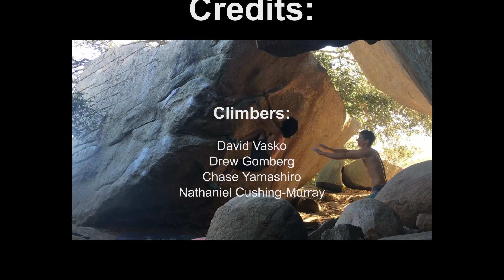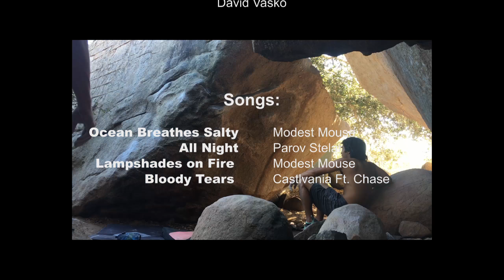Mt Woodson Bouldering Comprehensive: Vol. 1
Mt Woodson has a surprising quantity of great boulders. The amount of granite on the mountain is just ridiculous, but unfortunately the density is rather low. Here are 19 problems from the mountain ranging from VB to V7.

Stayed tuned til the end for the debut single of Chaseypoo!

Tick List (with timestamps):

V0 Television Screen - 0:13
V4 Nightmare on Elm Street - 0:23 (more like V7)
V0 Left Long Crack - 0:58
V4 Lizard Corner - 1:25 **Incorrectly called Lizard Crack in the video**
V3 Checkered Demon - 2:07
V3 Red Stagger - 2:44
V5 Renaissance Man - 3:16
V0 Baby Robbins - 3:33
V1 Karl's Error - 3:48
V1 Shawns Knobs - 4:25
V7 Fake Eppulator - 4:37
V5 Fake Eppulator Arete - 5:05
V3 Head First Into the Bushes - 5:22
V2 Lemon Chiffon - 5:59
VB Perfect Slab - 6:29
V2 Jaws - 6:39
V6 Italian Arrogance (Stand) - 7:25
V7 Italian Arrogance Right Arete - 8:01
V6 Tight and Light - 8:19

Chasepoo Bars - 9:44

Other Climbs Seen in Credits:
Robbins Crack V1 - 10:26
Business is Business V8 - 11:25

"Bloody Tears" from Castlvania Ft. Chaseypoo